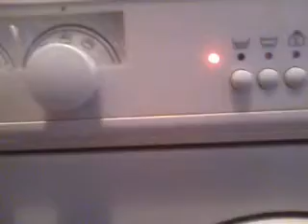Lavadora AEG 640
Este es un request para mrlavadoro